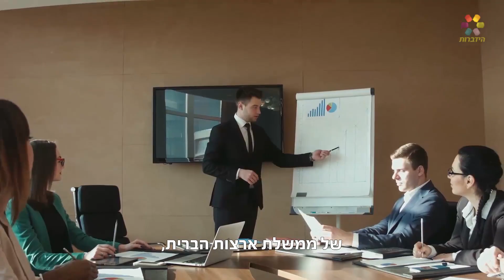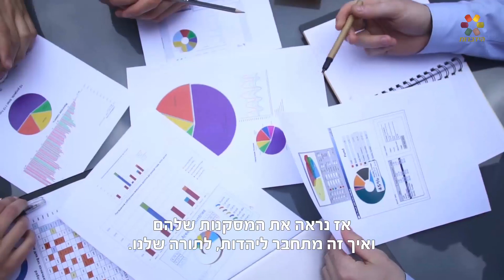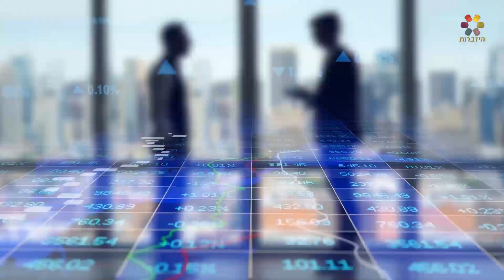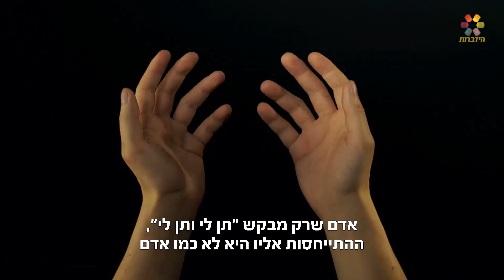הרב זמיר כהן - כללים לאריכות ימים, חלק א’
מה הסיבה שבמקומות מסוימים גרים אנשים בעלי תוחלת חיים גבוהה, ומה הפתיע את החוקרים? הרב זמיר כהן עם המלצה מס' 1 לאריכות ימים מתוך בריאות